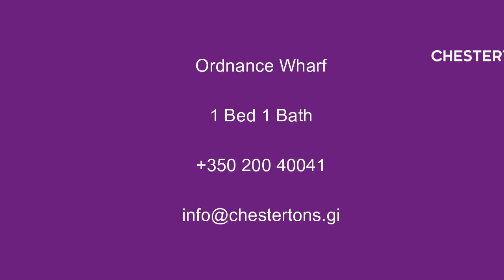Property for rent in Ordnance Wharf, Gibraltar - REF: 18943124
Chestertons is pleased to offer for rent this charming property located in the picturesque Queensway Quay, Gibraltar. This delightful apartment boasts 1 bedroom, perfect for a tranquil retreat for a couple. Property is fully furnished with 1 bathroom, you'll have all the convenience you need in this lovely abode.  Situated in a prime location, this property offers a unique opportunity to experience the beauty of Queensway Quay, with stunning views from a large terrace overlooking Queensway Quay Marina. The apartment is ideal for those seeking a peaceful haven away from the hustle and bustle of city life. The allure of this property lies in its character and potential. Don't miss out on the chance to rent a piece of paradise in Queensway Quay. Embrace the tranquility and beauty of this prime location, and make an appointment, with us, for a viewing.  Allocated parking included.  Available now, for your immediate occupancy. Prices can be found on the website with the reference.